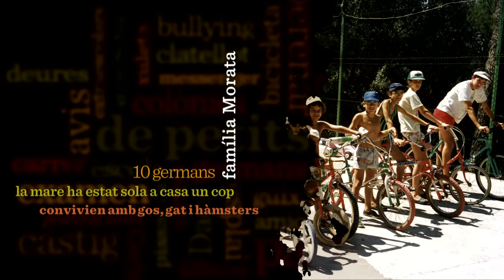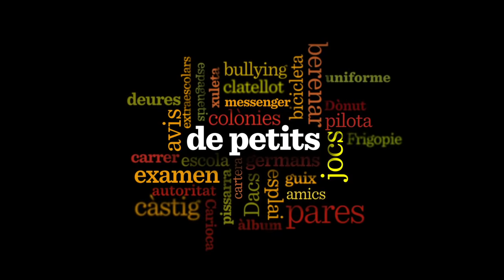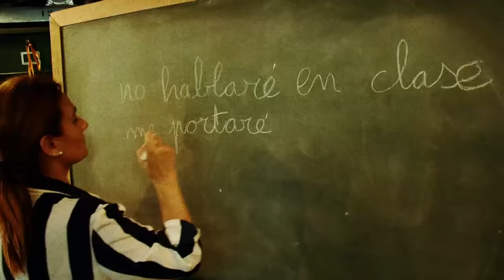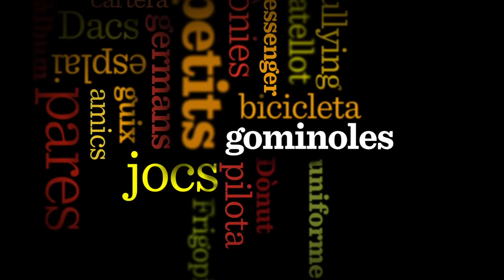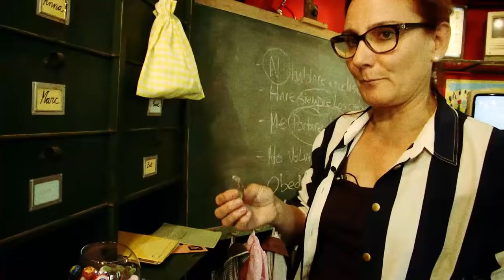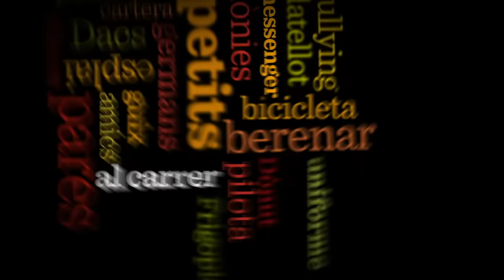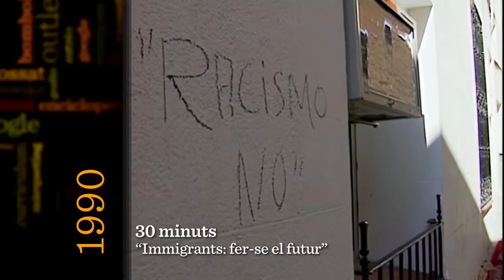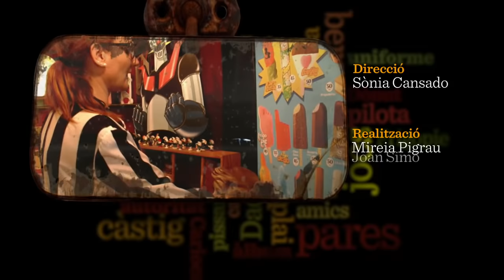El retrovisor - De petits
Com va ser la infantesa dels que van créixer amb l'EGB, sense pantalles de videojocs ni ordinadors personals? Com i a què jugàvem, com era l'escola, com ens van educar els pares i quines responsabilitats teníem els nens de fa 20 o 30 anys.